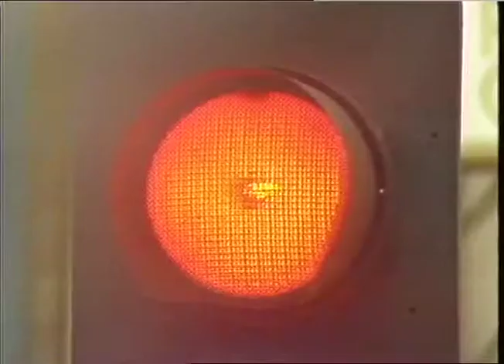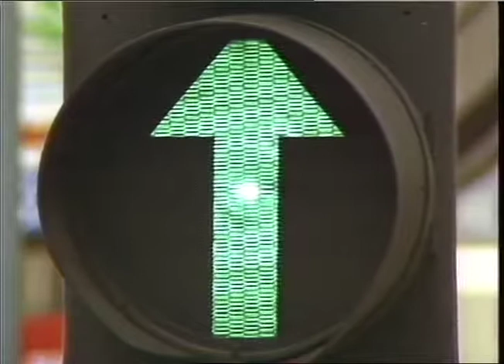TRAFFIC LIGHT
:RAFFIC LICHTS

TOCK ROLL 61. ite7, 11

generic

TRAFFIC LIGHTS

generic